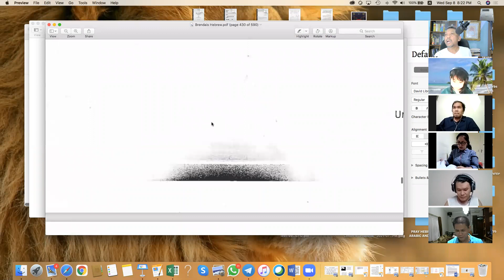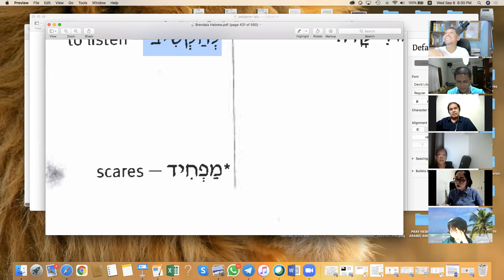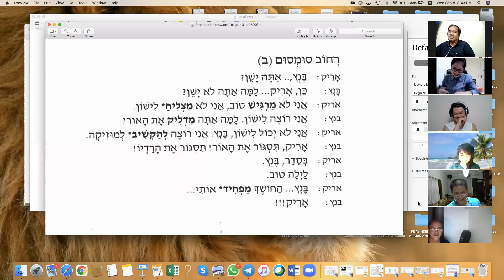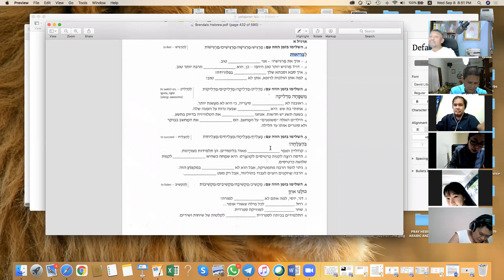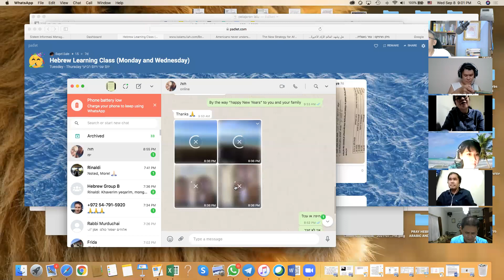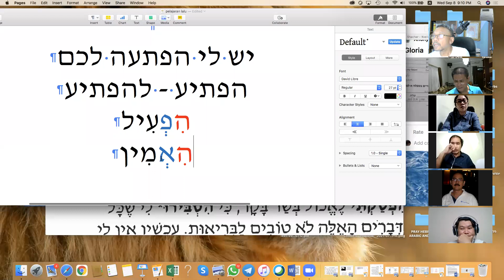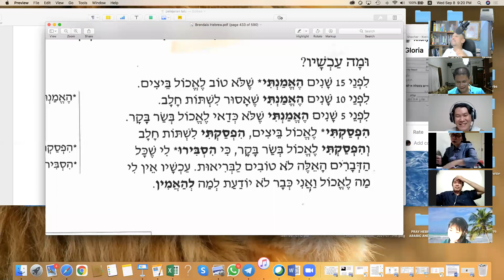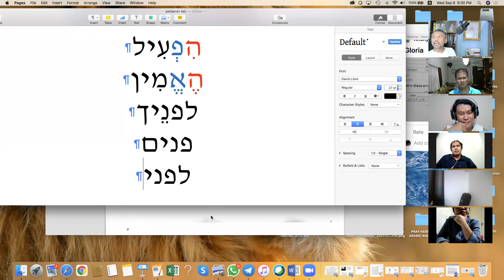ONLINE HEBREW by Sapri Sale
Kelas Online Hebrew by Sapri Sale, Level Advanced, Tanggal 8 september 2021, Hari Rabu, via Zoom Meeting, Pertanyaan bisa diemail ke